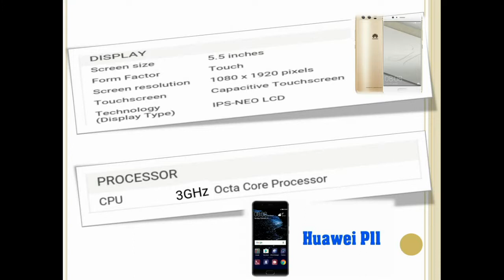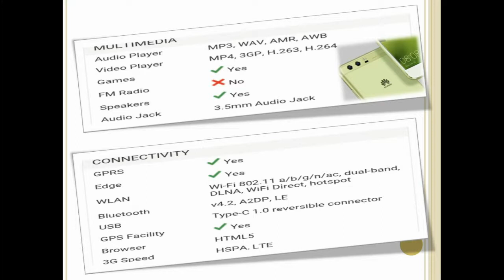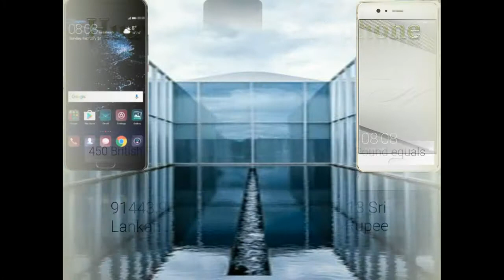Huawei P11 Smart Phone | SL Mix Show | Sinhala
Huawei P-Series eke aluthma phone eka thama P11 kiyanna. Me video eken api balaporoththu wenne eke features gana wagema eke price eka release karana date eka ganath kathakaranna. Api hithanawa meka godak ayata prayojanawath wei kiyala.